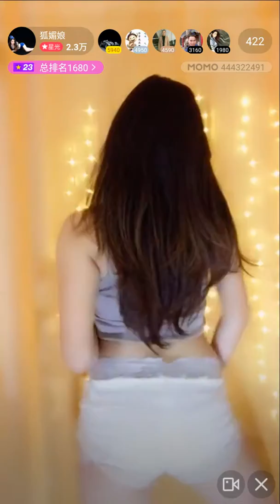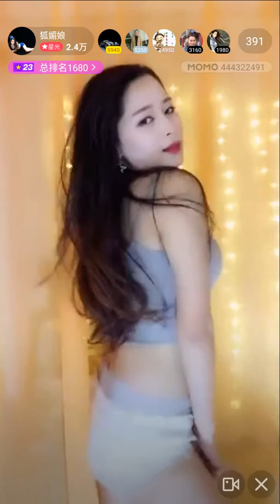Asian dancing 섹시한 댄스 Kpop 热舞 美女 pretty models